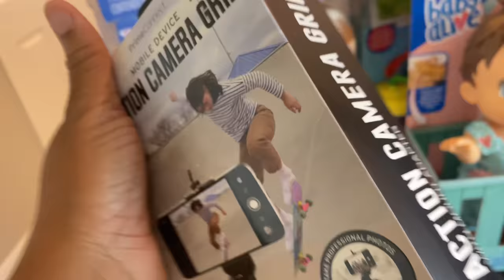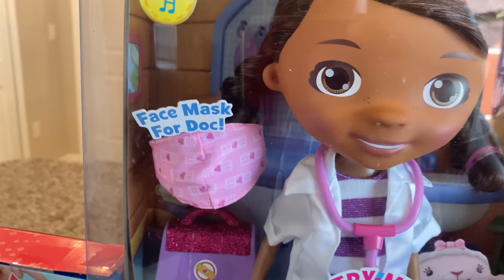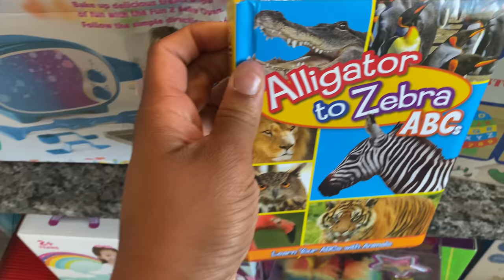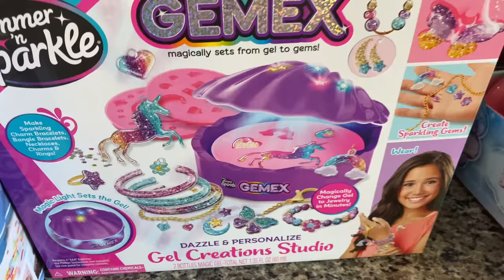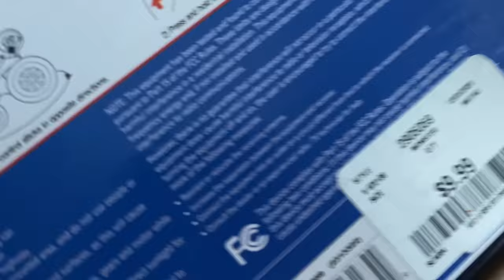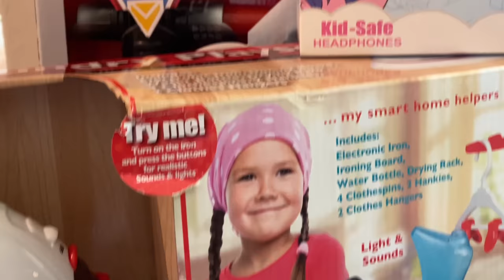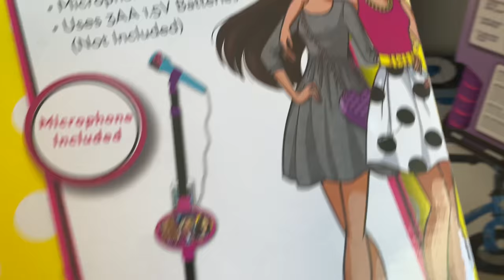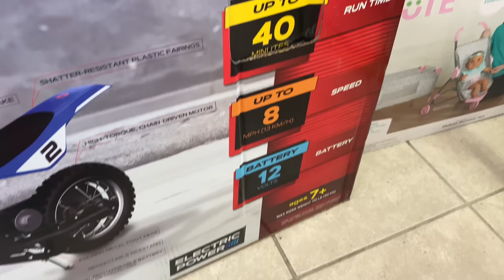WHAT I BOUGHT MY 5 KIDS 🧑🏾👦🏽🧒🏾👧🏽👶🏾 FOR CHRISTMAS 🎄